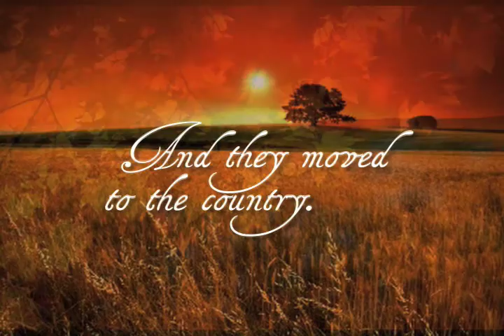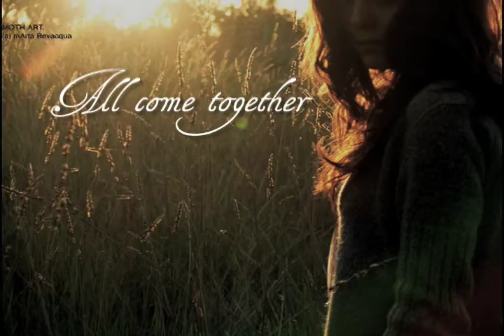Alive and Well in Prague, New York Book Trailer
Matisse Osgood is a New York City girl through and through. She buys her clothes at Andy's Cheapies, watches indie films at The Angelika, and wouldn't be caught dead on a hay ride. But when her father gets sick and Matisse's parents decide to leave Manhattan for a small town in upstate New York, her perfect world crumbles.

As Matisse trudges through life in Prague, she dreams of waking up in her apartment on West 78th St. with a father who's well enough to walk with her in Central Park and a mother who doesn't pretend that everything is okay. When rumors surround Matisse at school, and her father's symptoms worsen, Matisse realizes that the friends she's making in Prague are the kind you can count on. They help Matisse find the strength to reach out to her father, who may not be as far from her as she thought. And one particular farm boy shows Matisse that country living is a lot more magical than she had ever imagined.